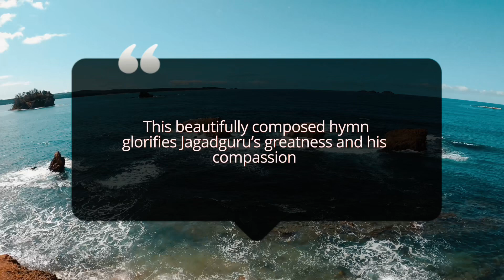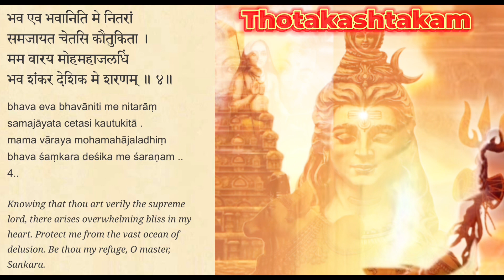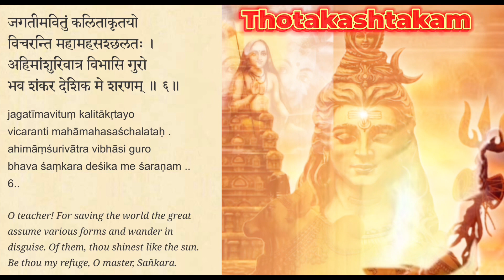Thotakashtakam |Sanskrit text | English meaning and lyrics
One of the chief disciples of Sri Adi Shankara composed an octad of verses in praise of the Master. The metre he has used in this composition is the difficult but beautiful totaka. Hence he was himself given the name Totakáchárya. Every word of this exquisite hymn bespeaks the utter devotion of its author to Sañkara. Sañkara, the Guru, is all to him. There is nothing equal to the Guru; nothing superior to him. The Guru is the dispeller of the darkness of ignorance. There can be no greater good than the removal of ignorance. The spirit of devotion of the disciple is best expressed in the soul-moving burden of this song :
Be Thou my refuge, O Master, Shañkara (bhava Sañkara deshika me sharanam)!

विदिताखिलशास्त्रसुधाजलधे
महितोपनिषत् कथितार्थनिधे ।
हृदये कलये विमलं चरणं
भव शंकर देशिक मे शरणम् ॥ १॥

viditákhilashastrasudhájaladhe
mahitopanisatkathitárthanidhe
hrudaye kalaye vimalam charanam
bhava Shañkara deshika me sharanam.(1)

O Thou, the knower of all the milk-Ocean of Scriptures! The expounder of the topics of the great Upanisadic treasure-trove! On Thy faultless feet I meditate in my heart,
Be Thou my refuge O Master, Sankara!

करुणावरुणालय पालय मां
भवसागरदुःखविदूनहृदम् ।
रचयाखिलदर्शनतत्त्वविदं
भव शंकर देशिक मे शरणम् ॥ २॥

karunávarunalaya pálaya mám
bhavaságaradukhavidünahrudam
rachayákhiladarshanattattvavidam
bhava Shañkara deshika me Sharaïam.(2)

O the Ocean of compassion! Save me whose heart is tormented by the misery of the sea of birth! Make me understand the truths of all the schools of philosophy!
Be Thou my refuge, O Master, Sañkara.

भवता जनता सुहिता भविता
निजबोधविचारण चारुमते ।
कलयेश्वरजीवविवेकविदं
भव शंकर देशिक मे शरणम् ॥ ३॥

bhavatá janatá suhitá bhavitá
nijabodhavichárana chárumate
kalayeshvarajivavivekavidam
bhava Shañkara deshika me sharanam.(3)

By thee the masses have been made happy, O Thou who hast a noble intellect, skilled in the inquiry into self-knowledge! Enable me to understand the wisdom relating to God and the soul.

भव एव भवानिति मे नितरां
समजायत चेतसि कौतुकिता ।
मम वारय मोहमहाजलधिं
भव शंकर देशिक मे शरणम् ॥ ४॥

bhava eva bhavániti me nitarám
samajáyata chetasi kautukitá
mama váraya mohamahájaladhim
bhava shankara deshika me sharanam.(4)

Knowing that Thou art verily the Supreme Lord, there arises overwhelming bliss in my heart. Protect me from the vast ocean of delusion.

सुकृतेऽधिकृते बहुधा भवतो
भविता समदर्शनलालसता ।
अतिदीनमिमं परिपालय माम्
भव शंकर देशिक मे शरणम् ॥ ५॥

sukrute dhikrute bahudhá bhavato
bhavitá samadarsanalalasata
atidinamimam paripálaya mám
bhava Shañkara deshika me sharanam.(5)

Desire for the insight into unity through Thee will spring only when virtuous deeds are performed in abundance and in various directions. Protect this extremely helpless person.

जगतीमवितुं कलिताकृतयो
विचरन्ति महामहसश्छलतः ।
अहिमांशुरिवात्र विभासि गुरो
भव शंकर देशिक मे शरणम् ॥ ६॥

jagatimavitum kalitákrutayo
vicharanti mahamahasashchalatah
abhimámsurivatra vibhási guro
bhava Shañkara deshika me sharanam.(6)

O Teacher! For saving the world the great assume various forms and wander in disguise. Of them, Thou shinest like the Sun.

गुरुपुंगव पुंगवकेतन ते
समतामयतां नहि कोऽपि सुधीः ।
शरणागतवत्सल तत्त्वनिधे
भव शंकर देशिक मे शरणम् ॥ ७॥

gurupuñgava puñgava ketana te
samatámayatám nahi ko pi sudhi:
Sharanágatavatsala tattvanidhe
bhava Shañkara deshika me sharanam.(7)

O the best of Teachers! The Supreme Lord having the bull as banner! None of the wise is equal to Thee! Thou who art compassionate to those who have taken refuge! The Treasure-trove of truth!

विदिता न मया विशदैककला
न च किंचन काञ्चनमस्ति गुरो ।
द्रुतमेव विधेहि कृपां सहजां
भव शंकर देशिक मे शरणम् ॥ ८॥

viditá na mayá vishadaikakalá
na cha kimchana kánchanamasti guro
drutameva vidhehi krupám sahajám
bhava Shañkara deshika me sharanam.(8)

Not even a single branch of knowledge has been understood by me correctly. Not even the least wealth do I possess, O Teacher. Bestow on me quickly Thy natural grace.